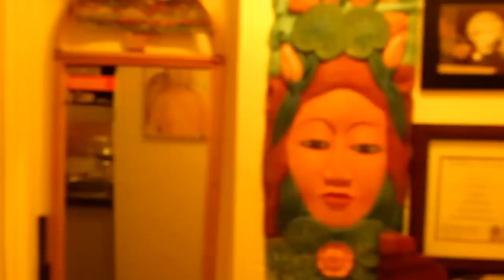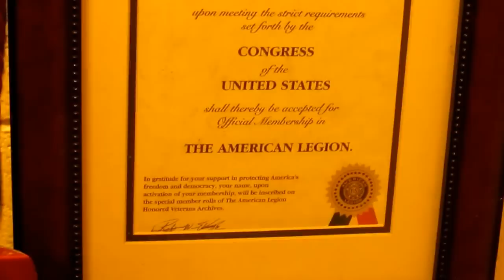Studio Reeds Bay Oct.2012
My Studio.